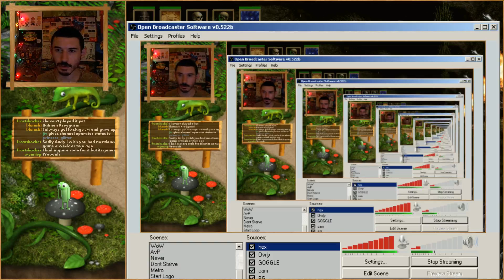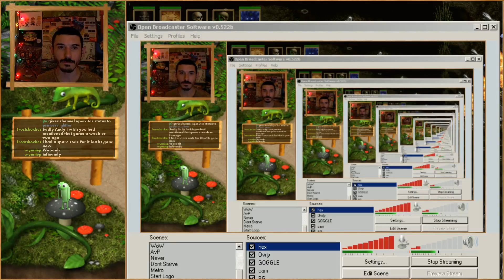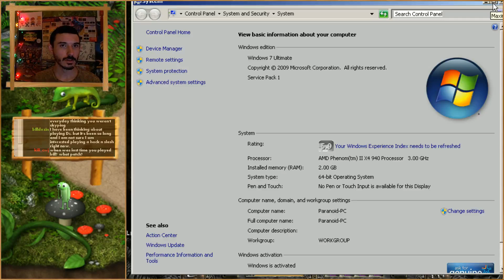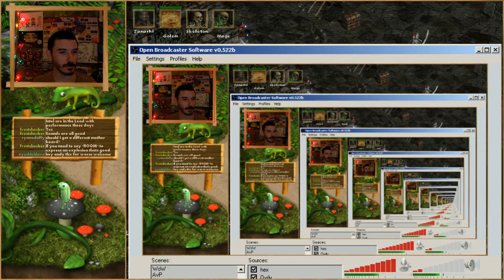Diablo II - PC #2 (Part z00009)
Act 3 and most of Act 4. Hardcore ladder, summon necro. Day 8.
Twitch.tv/Paranoid_Andy